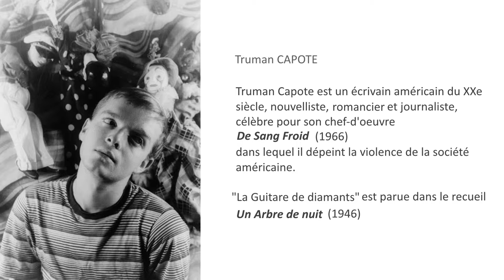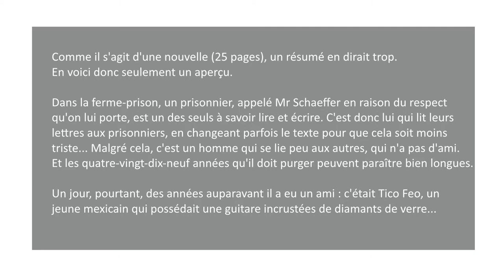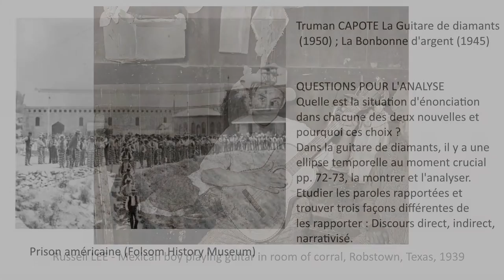Récits poétiques "La Guitare de diamants" Truman CAPOTE (1946)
Présentation de cette brève nouvelle (25 pages), notations biographiques, début du résumé, lecture d'un extrait et questions pour l'analyse (Exposés 3e, Lycée).
Illustrations de plusieurs photographes dont Dennis LYON.